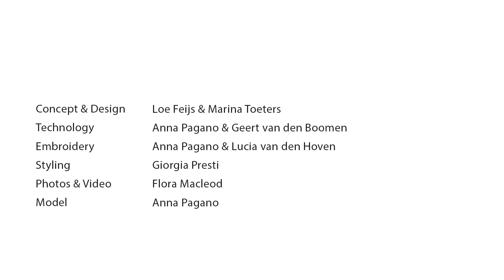Wearable Technology | Pied de Pulse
Pied de Pulse: Packing Embroidered Circles and Coil Actuators in Pied de Poule (Houndstooth)
by Loe Feijs (TU/e) and Marina Toeters (by-wire.net)

If you want to find out more about our work in Wearable Technology, Sustainable Fashion, Fashion Technology and Smart Textile go

This project has two aims: first is to study and implement a fractal-like structure of circles inspired by Apollonian circles, combined with pied de poule (houndstooth) [1]. The 2nd aim is to push the integration of electric actuators in garments, using the power of algorithmic design and digital manufacturing. The result is a unique electronically enabled garment. Embroidery-machine patterns are made in Tajima file format. Flat coils of copper with magnets work as vibration actuators in the garment (like rotary vibration motors, but are better integrated in the garment and matching fashion production methods).